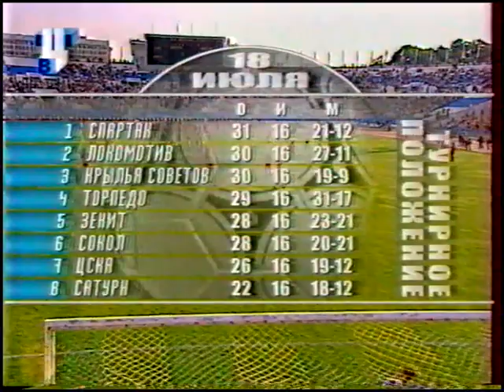18.07.2001 Чемпионат России 17 тур ЦСКА (Москва) - Спартак (Москва)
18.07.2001 Чемпионат России 17 тур ЦСКА (Москва) - Спартак (Москва) 1-1
Москва. Стадион "Динамо". 33 градуса. 23000 зрителей (вместимость - 36880).

Судьи: Ю.Баскаков - 8.4, С.Мартынов - 9.0, Т.Калугин - 7.0 (все - Москва). Инспектор: К.Доронин (Москва).

ЦСКА: Перхун, Соломатин (Кузьмичев, 40), Файзиев, Боков, Семак (к), Корнаухов, Лысенко, Лайзанс, Ранджелович (Минько, 59), Рахимич, Попов (Гогниев, 65).
Главный тренер: П.Ф.Садырин

"Спартак": Левицкий, Ковтун, Митрески, Тчуйсе, Баранов, Парфенов, Булатов, Робсон (Аджей, 70), Титов (к), Цихмейструк, Бесчастных (Сонин, 80).
Запасные: Филимонов, Ананко, Лисицин, Мжаванадзе, Ширко.
Главный тренер: О.И.Романцев

Голы: 0:1 Бесчастных (Робсон, Ковтун, 10), 1:1 Ранджелович (Попов, 30)

Предупреждения: Соломатин (14, гр. игра), Булатов (22, гр. игра), Лайзанс (26, гр. игра), Митрески (35, гр. игра), Кузьмичев (41, недисц. пов.), Лайзанс (56, гр. игра), Бесчастных (63, недисц. пов.), Ковтун (77, гр. игра)

Удален: Лайзанс (56, 2ж)